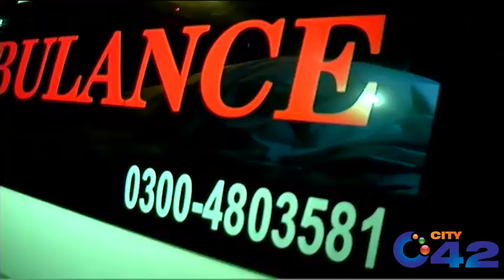Exclusive!! 330 Kg Noor-ul-Hassan Funeral Prayers Full Video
Exclusive!! 330 Kg Noor-ul-Hassan Funeral Prayers Video